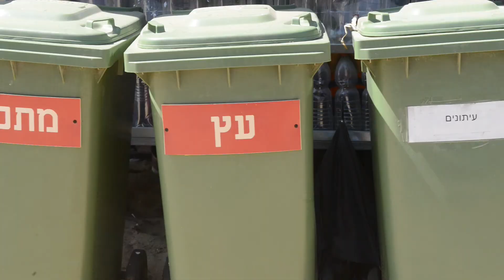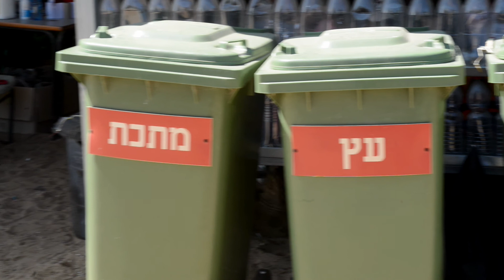ארוע שיא גני ילדים ירוקים מגדרה - חווה החקלאית אשדוד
אירוע שיא לגני הילדים הירוקים מגדרה בחווה החקלאית אשדוד.
בשיתוף עם איגוד ערים לאיכות הסביבה.